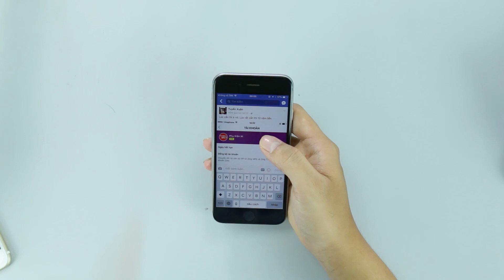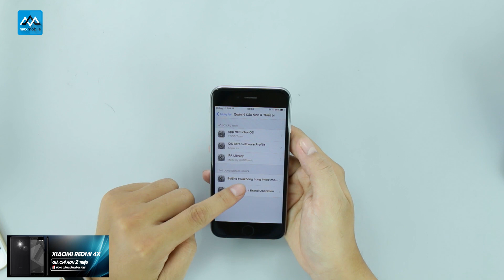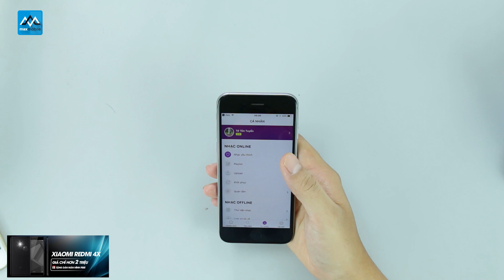Đánh sập ZingMp3 Vip với thời hạn 10 năm: Hack quá đơn giản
Hướng dẫn Hack Zing MP3 VIp 10 năm đơn giản nhất hệ mặt trời. ZingMP3 là 1 trong những ứng dụng nghe nhạc trực tuyến phổ biến nhất tại Việt Nam. Trong video ngày hôm nay, Tuyến Xoăn sẽ hướng dẫn các bạn cách hack zingmp3 vip trong vòng 10 năm
Link: ipalibrary.info
1. Apple

2. Samsung

5. Xiaomi

►Hệ thống showroom Maxmobile:
Thời gian mở cửa: 8h - 21h tất cả các ngày trong tuần

» Showroom 1: số 106 Thái Hà, Đống Đa, Hà Nội
» Showroom 2: số 12  Xuân Thủy, Cầu Giấy, Hà Nội